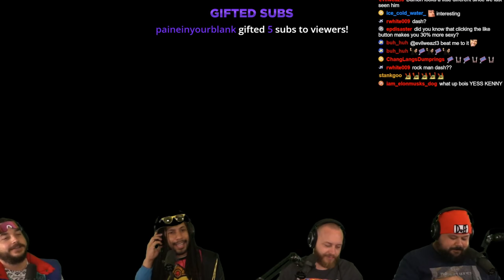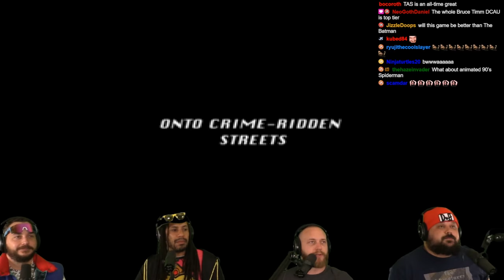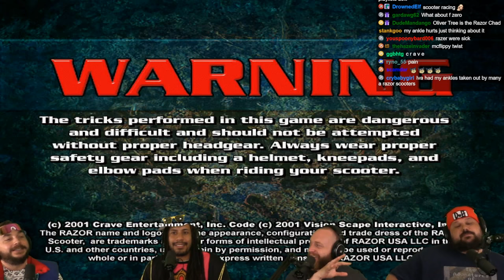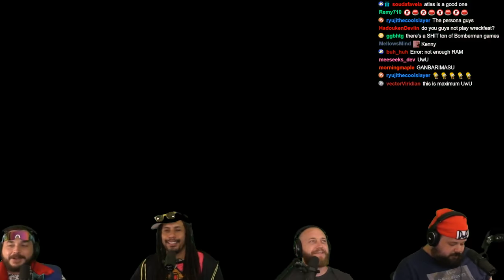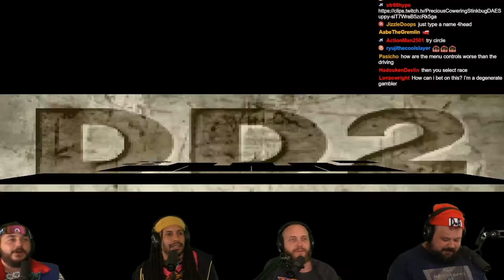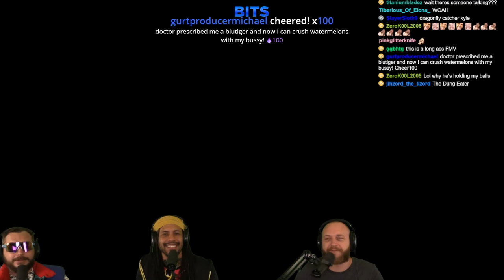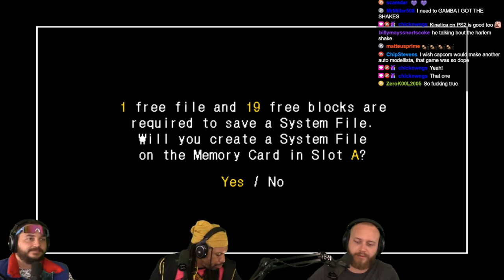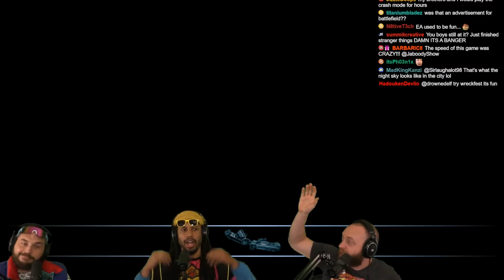Retro Racing Games With Kenny!